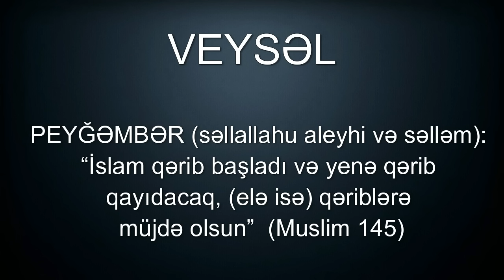Veysəl - Müjdə olsun O qəriblərə [17.02.2016]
Qəriblər